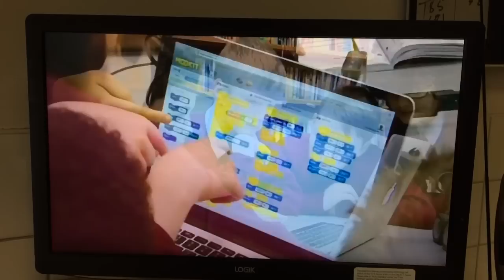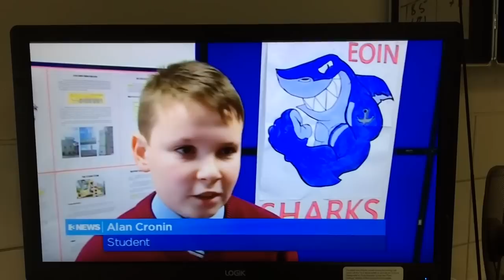Scoil Eoin TV3 interview-VexIQ competitions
Scoil Eoin won all Ireland "Vex IQ" primary schools robotic competition and now they are going to UK finals in Birmingham.